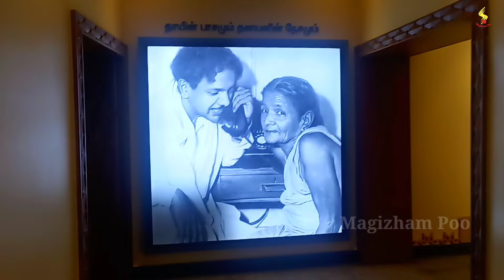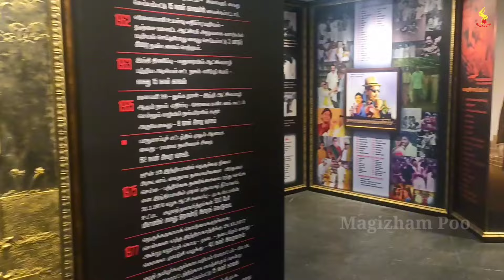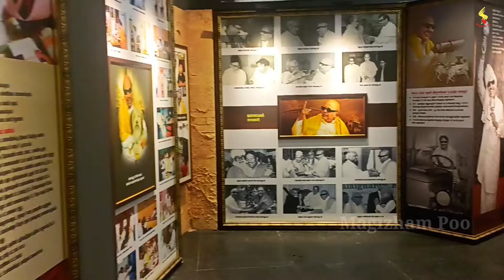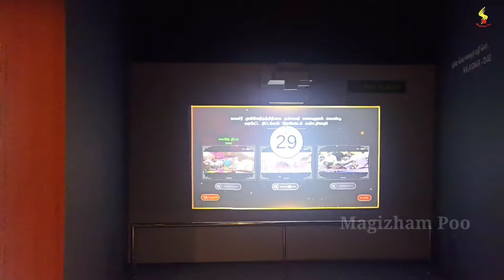கலைஞர் நினைவிடம் திறப்பு | Kalaignar Karunanidhi Memorial | Kalaignar Ninaividam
Kalaignar Karunanidhi Memorial | Kalaignar Ninaividam | Kalaignar Samadhi Marina Beach